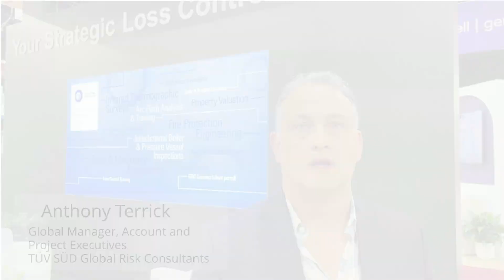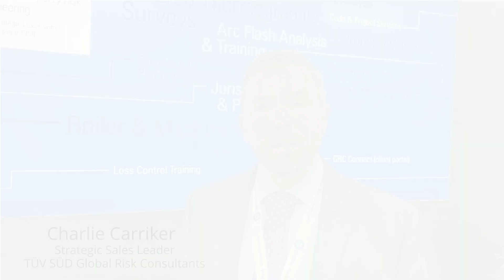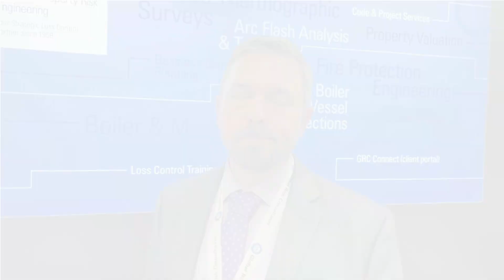How Will AI Affect Risk Managers? RIMS 2023 interivews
At RIMS RISKWORLD 2023, we asked seven experts how artificial intelligence may change the role of the risk manager and how it may affect the property insurance market. They explained that it could have sweeping implications that may not be implemented for some time.